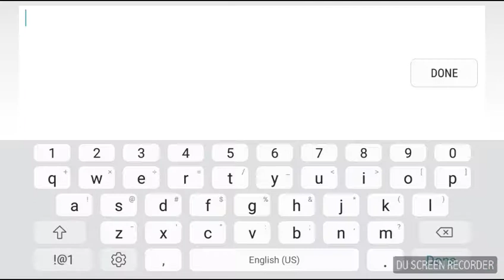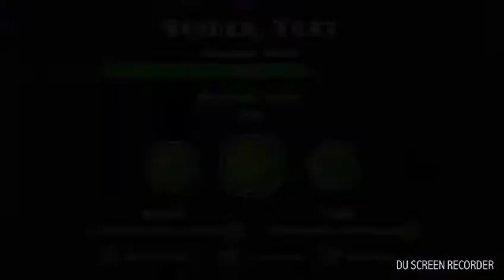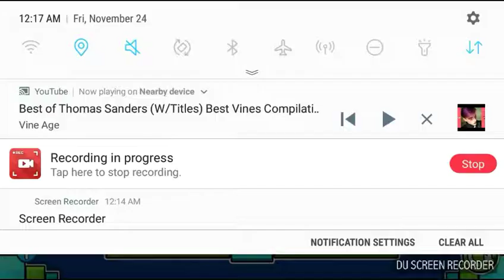G dash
I'm a friendly kid